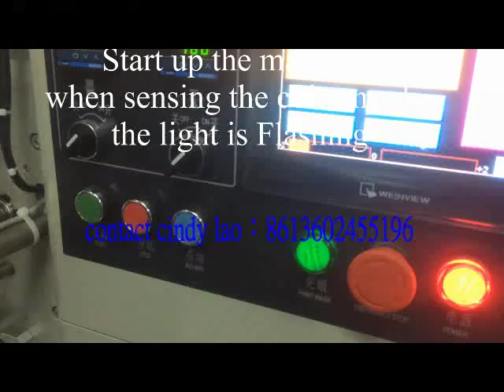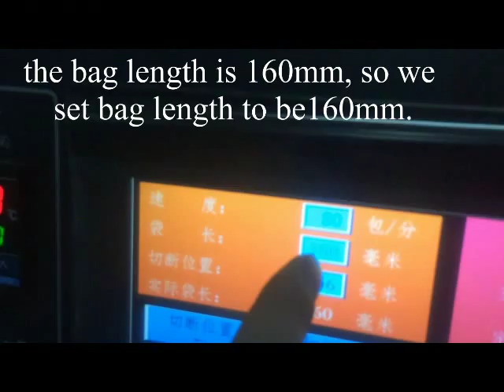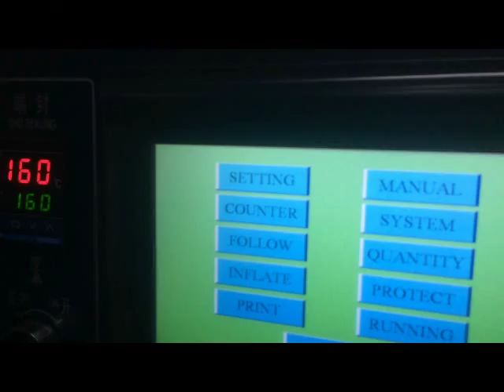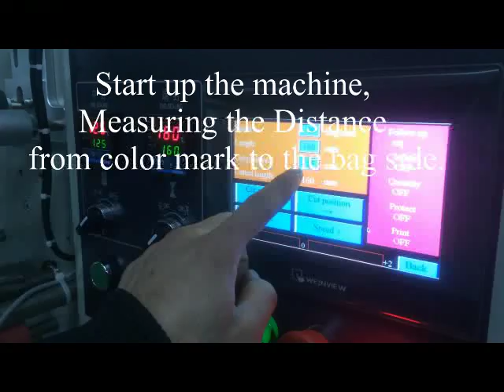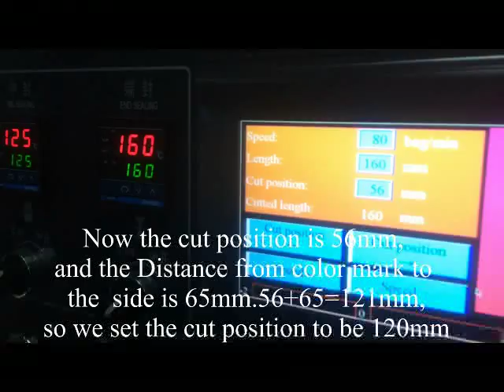photoelectric eye follow up cut